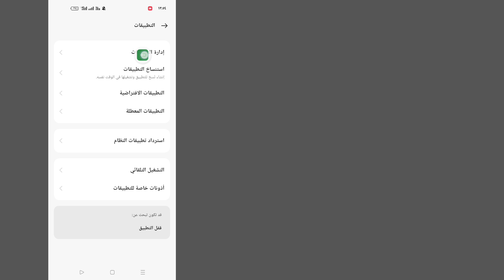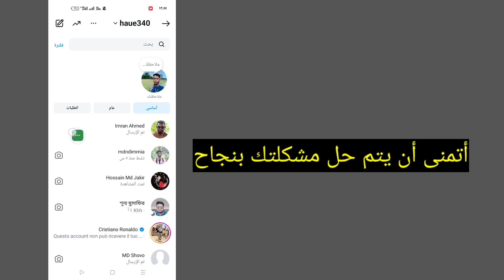كيفية إزالة Meta Ai من Instagram || إزالة meta ai chat Instagram